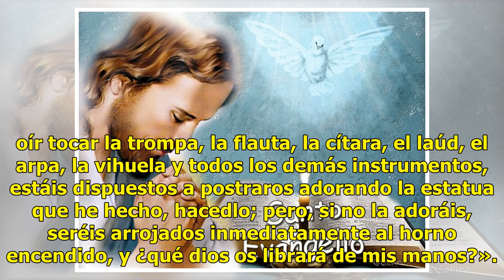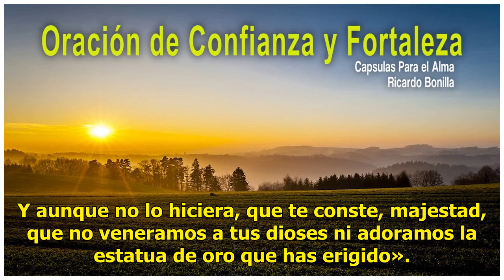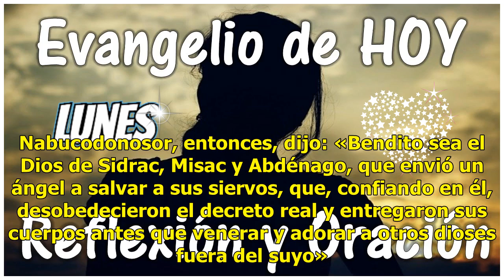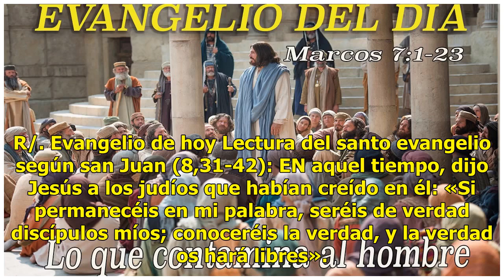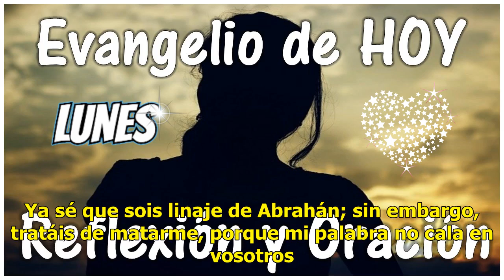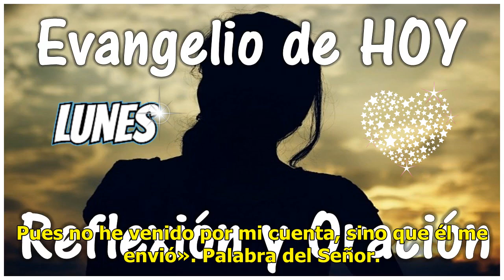Una reflexión y la oración especial del día 10 de abril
Lecturas de hoy Miércoles de la 5ª semana de Cuaresma Primera lectura Lectura de la profecIa de Dani...